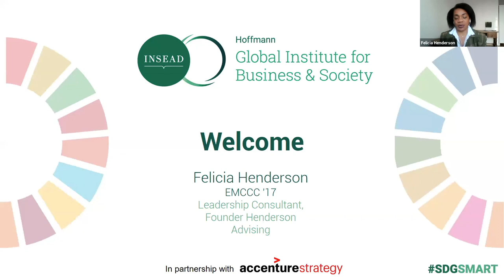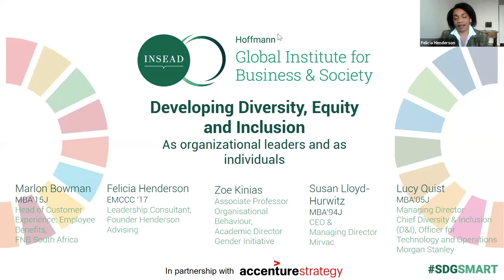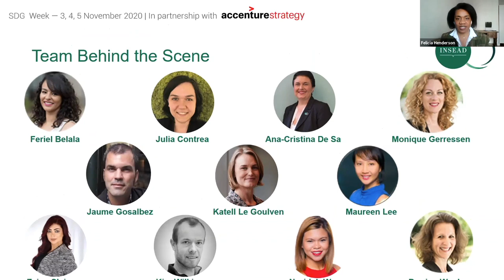Developing Diversity, Equity and Inclusion, as organizational leaders and as individuals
Each of the speakers in this webinar is firmly committed to developing demographic diversity and inclusive work environments for people of all social backgrounds. In this video they speak to their experience with this work in connection to the Sustainable Development Goals.